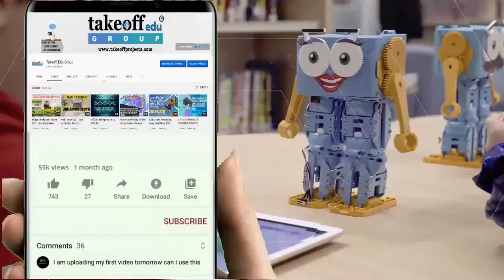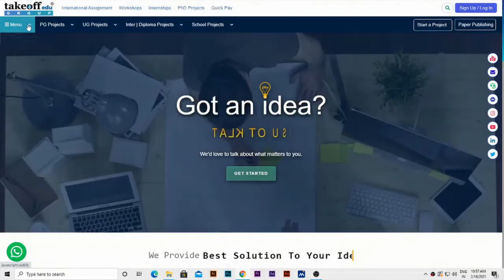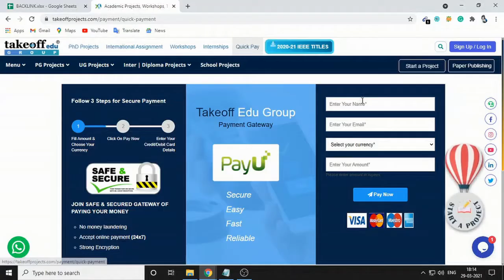Transmission of audio through laser to LIFI sources | Projects on Wireless Sensor Networks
Data transmission using laser light is superior in many with respect to the conventional communication system. In this laser-based communication, audio is played by the speaker using laser light as transmitter and audio amplification.

𝗧𝗮𝗸𝗲𝗼𝗳𝗳 𝗘𝗱𝘂 𝗚𝗿𝗼𝘂𝗽 provides most creative concepts and ideas for that can make very effective projects on wireless sensor networks for final year students, researchers and engineers. So browse through our list of projects on wireless sensor networks topics for final year and choose the best projects on wireless sensor networks for final year students needs.